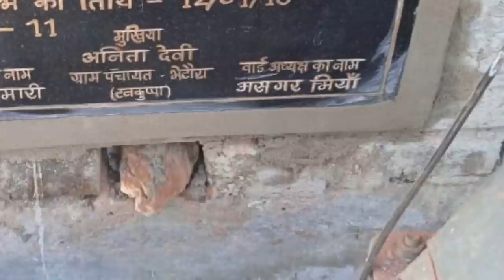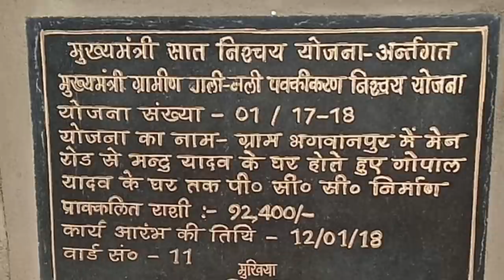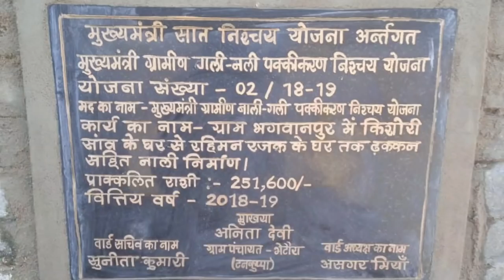अनिता दिदी || दिलीप भईया Ranju Ragni &Chuharmal Vyas || Panchayat Bhetaura || Mukhiya Geet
गली गली Ranju Ragni, Chuharmal Vyas का यह चुनाव गाना बवाल मचाएगा - Dilip Bhaiya Mukhiya Song #2021 - Bhetaura Panchayat

song - Fir Se Dilip Bhaiya Ke Jitavela Janta Tabadtod Hai Na

Singer:-Ranju Ragni, Chuharmal Vyas

सहयोगी:-आप सब

आ गया 2020 में Lalu Yadav भूलिह न लालटेन निशानिया ये भईया Bhanta Lal का सबसे बिजोड़ 2020 का रिक,Latest Rjd New Song || लाखो दीवाने तेरे Tejashwi || Chhotu Chhaliya Rjd Song,बिहार की जनता के लिए छोटू छलिया का नया गाना - बेरोजगारी हटाओ - New RJD Song 2020,Pramod Premi का R.J.D Song फिर से लालू चाहिए pramod premi ka Rjd song 2020,RJD सुप्रीमो लालु यादव और तेजस्वी यादव के समर्थन में प्रमोद प्रेमी यादव ने गाया गाना Bhojpuri,RJD स्पेशल Song बनईह तेजस्वी के सरकार ए चाचाOmprakash_Akela बिल्डरवा के पापा Lalu yadav RJD स्पेशल,Laluyadav tejaswiyadav भूल गईल का हो चाचा लालू के लड़ाईयाँ Bhul gail ka ho chacha Lalu ke ladaiya,Latest Rjd New Song || लाखो दीवाने तेरे Tejashwi || Chhotu Chhaliya Rjd Song,Election song Rjd/गारंटी बा तेजस्वी के जोड़ नईखेGranti Ba Tejsawi Ke Jor Naikhr Video 2020,प्रमोद प्रेमी यादव - RJD स्पेशल Song बिहार में बहार आई जब तेजस्वी सरकार आई Lalu Yadav RJD स्पेशल,2020_Mukesh_Babua_Yadav_BHOJPURI_SONG - Phir Se Lalu Sarkar Chahi | Chunaw Song RJD,d new song 2020/subodh sharmila &bablu raja/लालटेन प वोट डाली जी,Golden yadav के एक और सुपरहिट्स Election Song~लालू के अईहे लालनवा हो~Latest Election Song 2020,राजद के जिला अध्यक्ष दिलीप यादव ने बोला पलटू राम है नितीश कुमार,प्रमोद प्रेमी यादव - RJD स्पेशल Song बिहार में बहार आई जब तेजस्वी सरकार आई Lalu Yadav RJD स्पेशल,हर जगह ये गाना सुनाई दे रहा है - एक बार जरूर सुनिए -आँचरा पासारी राबड़ी देबी - Chhotu Chhaliya,मोदी_तोहार_कमल_मुरझा_गईल_बा //Singer Tuntun Yadav//🙏Rjd jindabad🙏 Lalu Yadav jindabad 🙏,,प्रमोद प्रेमी ने RJD के सपोर्ट में राजू यादव के लिए चुनाव वाला गाना गाये,Golden Yadav || Latest Rjd New Song || एकही निसनिया लालू चाचा के लालटेनिया || Rjd Song 2020,आगया दीपक राज यादव का तहलका मचाने वाला गाना लालटेन पर बटन दबईयो हो RJD Song2020 Lalten Par Batan,SKD Raj का लालू पार्टी गीत | बिहार में अईहे लालू के ललनवा | Bhojpuri RJD Party Song 2020,2020 में तेजस्वी CM बनिहे हो ।Dipanjali Yadav song #2020 me Tejaswi CM Banihe Ho,बीस के चुनउआ के बहल हई ,हउआ#Omprakash_Akela जहानाबाद से सोनु यादव राधे के जितईह Cm तेजस्वी के बनईहा,गाँव गाँव मे हल्ला बा RJD जीते वाला बा Bhanta Lal Yadav का जबरदस्त song Lalu Yadav पर बबाल New 2020,तेज रफ्तार तेजस्वी सरकार - Rjd song - lalu yadav song - Chhotu Chhaliya#Tej Raftaar Tejasvi Sarkar,नेता लालू जी के फिर से बिहार चाहे # मजदूरों की पुकार बिहार me तेजस्वी सरकार RAVINDRA YADAV MASTANA

2021 RJD_SONG Bhanta Lal Yadav & Shweta Sangam Lalu ke lal karihe Holi me kamal Sweta Sangam

2021 होली में बनिहे Rjd सरकार Bhanta Lal Yadav & Shweta Sangam - New Raj Song 2021 Sweta Sangam

पूरा बिहार में चुनाव गीत Vairal हो गया Ranju Ragni & Chuharmal Vyas Dinkar Yadav//Mirpur Panchait

बवाल - बावल - बवाल || Ranju Ragni || Bodhgaya Parkhand Deelip Kumar Yadav || Elara Panchait - Gaya

Ranju Ragni || का एक और धमाल चुनाव गीत Raju Yadav || Divaniya Panchait Mukhiya Chunaw Geet 2021